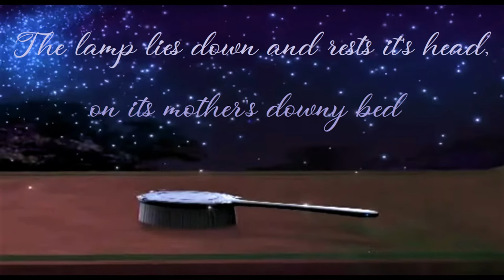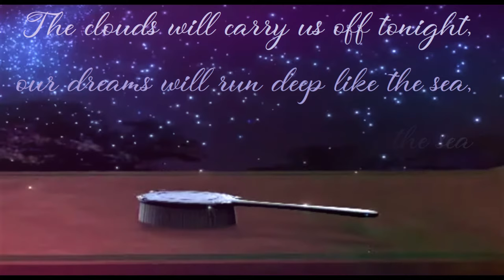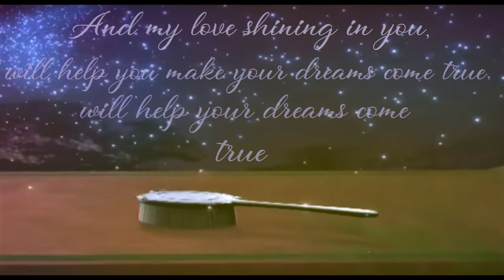Barbie/Rapunzel/Constant As The Stars Above/Lyrics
Movie : Barbie Rapunzel (2002)
Song  : Constant As The Stars Above

Written by Rob Hudnut and Arnie Roth